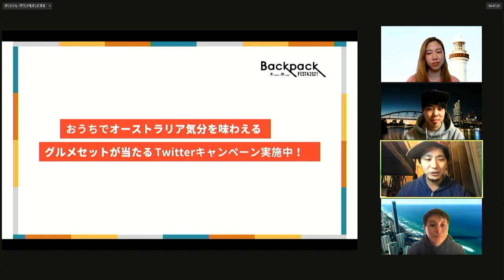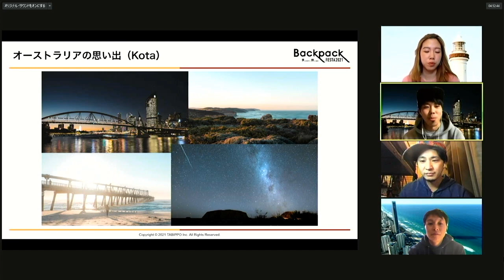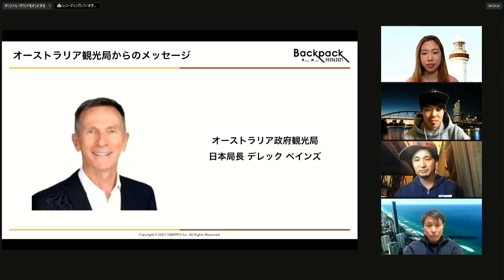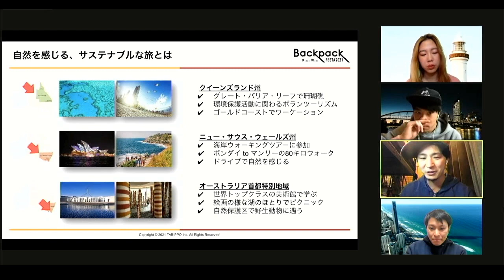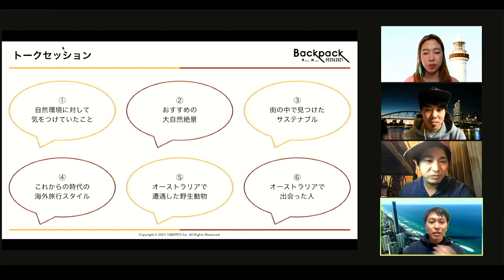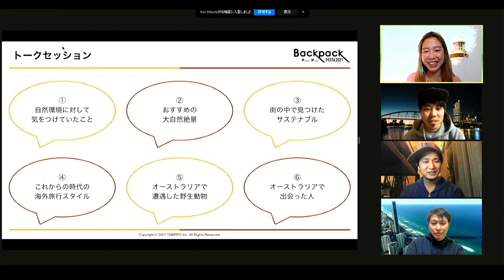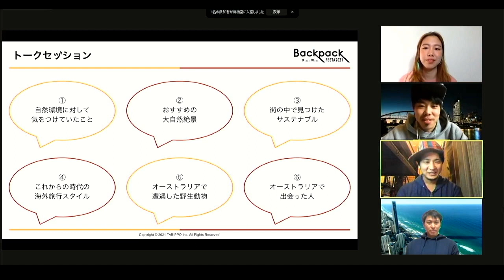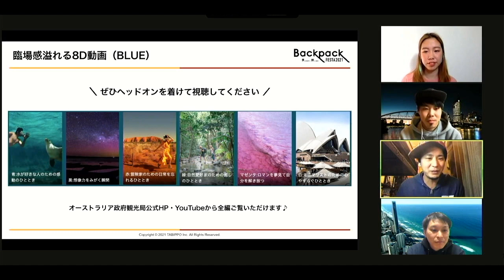オーストラリアの自然を感じる、サステナブルな旅へ出かけよう【BackpackFESTA2021アーカイブ動画】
2021年2月28日（日）に開催されたBackpackFESTA2021のアーカイブ動画を一部公開！

こちらはオーストラリア政府観光局様のサポートでお送りしました「オーストラリアの自然を感じる、サステナブルな旅へ出かけよう」のアーカイブ動画です。

オーストラリアには、先住民の聖地「ウルル－カタ・ジュタ国立公園」や世界最大級のサンゴ礁が広がる「グレート・バリア・リーフ」など、自然が織りなす雄大な絶景が数多くあります。コアラやカンガルーに代表されるように自然の中で暮らす野生動物との触れ合いも、オーストラリアならでは。いつかは訪れてみたい絶景や豊かな自然、心が癒される動物達との触れ合える場所をオーストラリア通なゲストがご紹介します。
大切な自然を守るために知っておきたい、近年注目の新しい旅のスタイル「サステイナブル（持続可能）な旅」についても知ることができます。

ゲスト：シャンディ（司会進行）、こーた、Asa、篠原輝一